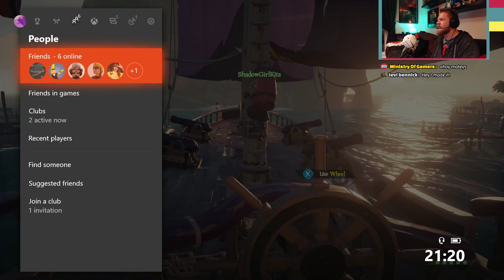Sea of Thieves! On The Way To Pirate Legends (English)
chillin on the waves with the MOG crew! trying out some exploits... because you know, the game is a snoozy bore grind most of the time. so we're gonna try to speed that up a bit.